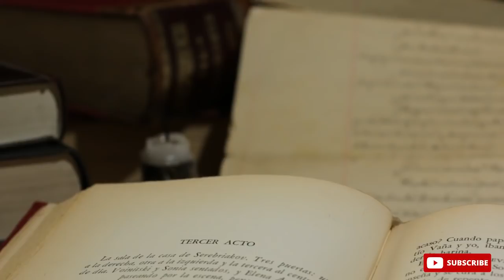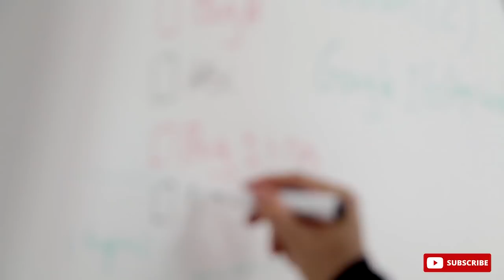PLATFORM MERDEKA MENGAJAR ? APA ITU ?? MARI KENALI MERDEKA MENGAJAR dalam KURIKULUM MERDEKA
Bapak Ibu Sudah Siap untuk Menghadapi Kurikulum Baru 2022 ??
Mari Belajar Bersama pada Pelatihan Tetap Belajar Walau Sudah Mengajar Bersama Platform Merdeka Mengajar
Hanya Rp. 97.000 saja Bersertifikat 32JP untuk Semua Peserta